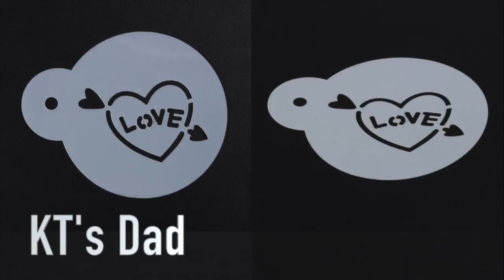Mini Non-Stick Frying Pan for Egg Pancake Omelette, Ring Cake Maker Kitchen Mold Tools